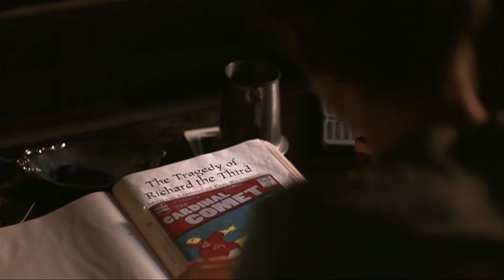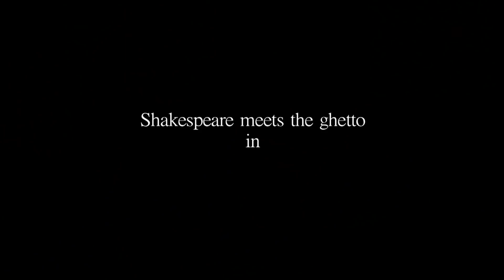My Left Hand Man (Official Trailer)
Trailer for the award-winning short film "My Left Hand Man"

Written and Directed by: Antonia Bogdanovich

Starring: Thomas Brodie Sangster, Andrew Howard, Erich Wildpret, Kevin Bigley

Produced by: Cynthi Stefenoni, Cristy Coors Beasley, C.J. LongHammer, Sean Maurer

Cinematography by: Kenneth Stipe

Edited by: Sean Valla

trailer cut by: C.J. LongHammer (courtesy of LongHammer Industries)

(Best Short Film Spring 2012 New Jersey Film Festival)